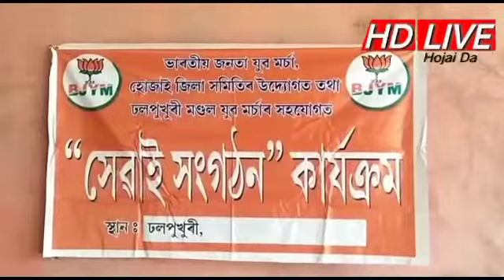বিজেপি যুৱ মৰ্চাৰ উদ্যোগত দুখীয়া দৰিদ্ৰ লোকৰ মাজত খাদ্য-সামগ্ৰী,মাস্ক আৰু চেনিটাইজাৰ বিতৰণ ।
হোজাইৰ বিজেপি যুৱ মৰ্চাৰ উদ্যোগত দুখীয়া দৰিদ্ৰ লোকৰ মাজত খাদ্য-সামগ্ৰী,মাস্ক আৰু চেনিটাইজাৰ বিতৰণ ।